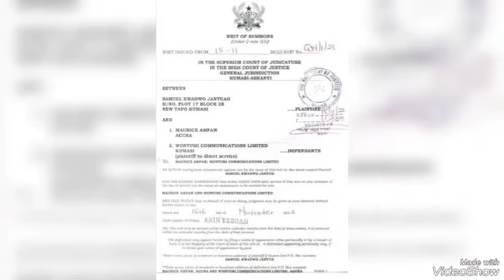Nhyira FM & Wontumi FM Media War Moves To Court As Jantuah Sues Wontumi Communictaions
The media war between Nhyira FM and Wontumi FM will be settled in court.